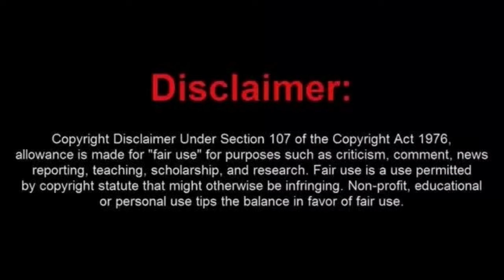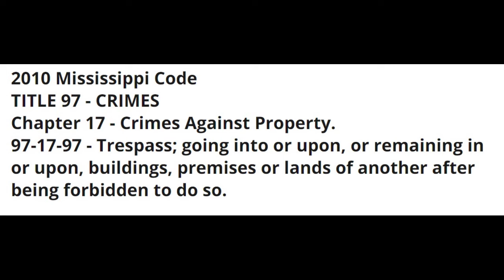Pascagoula Frauditor Wants To Complain Gets Trespassed and Tossed Out